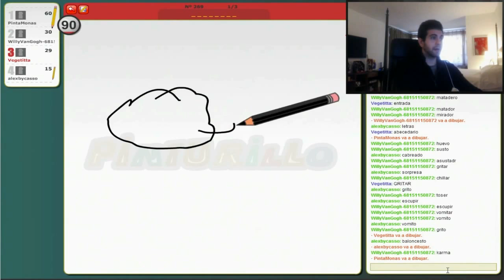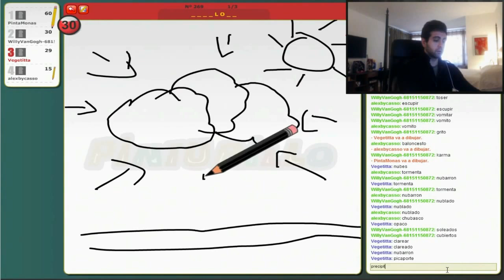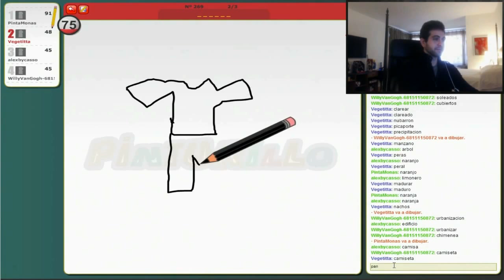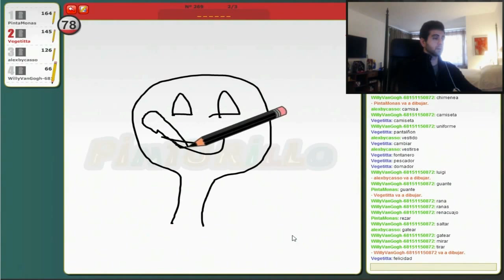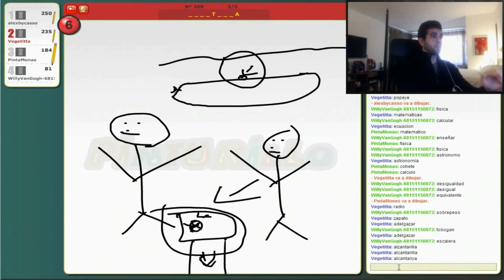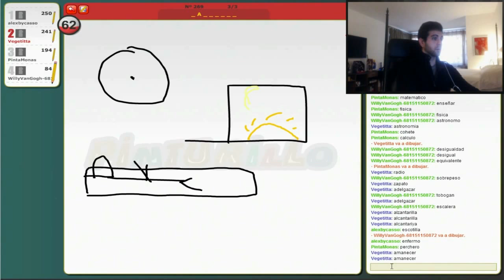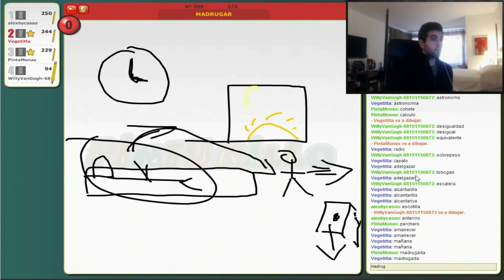DrawMyThing - ¡La nebulosa! (sTaXx / Vegetta / Alexby / Willyrex)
Visitarme en la siguientes paginas, para saber mas de la hermosa pareja WiGetta, los vídeos que suba, información y otras novedades que vaya saliendo.

★ Jiru Matsumoto ★